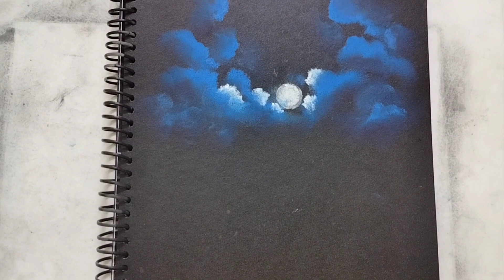how to draw beautiful nature with waterfall & moon light by dry pastel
how to draw beautiful nature with waterfall & moon light by dry pastel @Pastel @art @dry @ArijitNath @PastelFlurry

HOW TO DRAW, Hey, I'm Arijit Nath, I'm a creative Entrepreneur, artist , public speaker and Author. educating and motivating creative people and standing up for the future of creative, how to draw pencil sketch and how to described this world great person. I keep it simple on this channel with reviews  and tutorials and sometimes i do fun challenges,  short price tur plan, I upload on friday & satur day,(usually fb , twitter so be   sure follow me there)
  my friends are related this page and they help to me writing & audio recording.

I absolutely love getting ideas from you guys so please always tell me what kind of video  you want to see in the comments and don't forget to subscribe & click the notification bell to stay up to  date with my content
ARIJIT NATH ART & CRAFT & BIOGRAPHY